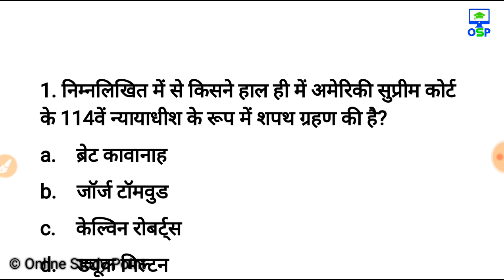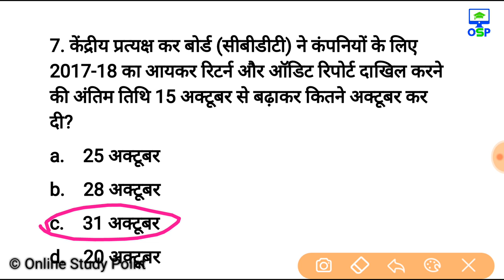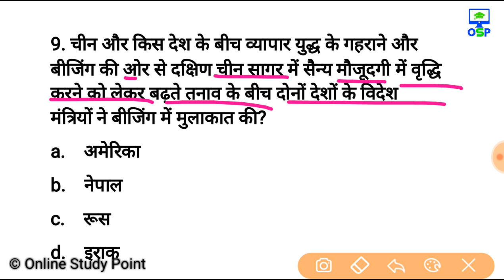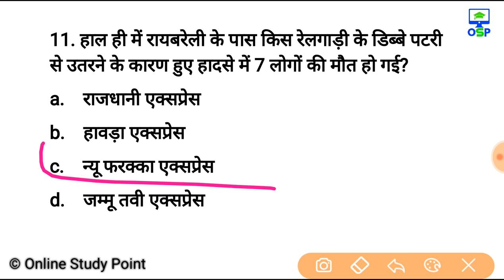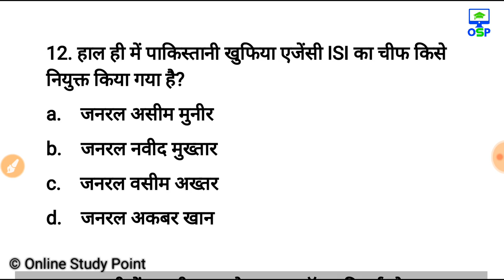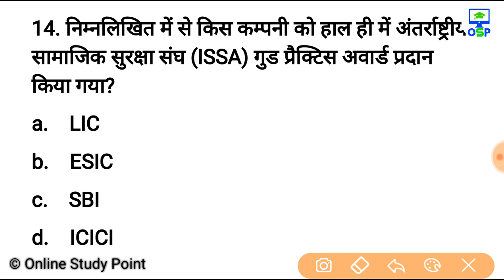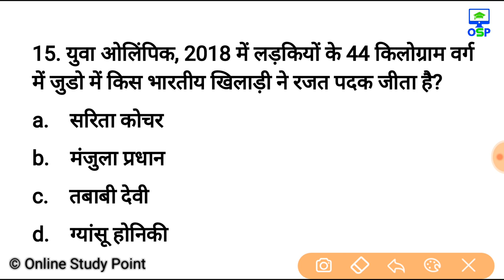महत्वपूर्ण Current Affairs के प्रश्न जो आपको पता होने चाहिए | Current Affairs for all Exams